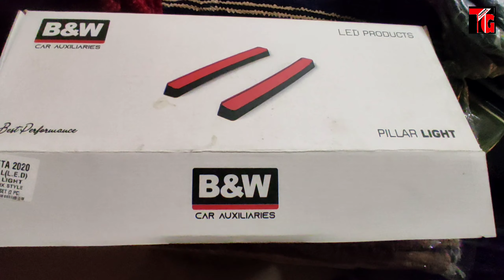2020 Hyundai Creta LED Fog Light DRL Matrix Style DRL Unboxing Review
2020 Hyundai Creta LED Fog Light DRL Matrix Style DRL Unboxing Review ‎@Mr Tushar  ‎@Tushar Guruji

Tushar Guruji
Mobile no
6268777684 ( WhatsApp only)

तुषार गुरुजी
हमसे संपर्क करने में संकोच न करें
मोबाइल नंबर
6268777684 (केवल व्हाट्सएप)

1. Scorpio Abs Guard and Led Grill

2. Scorpio Bucket seat covers

3 . Scorpio Floor Lamination

4. Scorpio Fog Lamps

5. Scorpio Spoiler

6. Scorpio Towel Seat Covers

7. Scorpio Lates Accessories

8. Scorpio modifications

9. Scorpio Accessories

1. Mahindra Bolero LED Bumper Grill

2. Bolero Armrest Video :-

3. B6 Bolero Floor Lamination :-

4. B6 Bolero Chrome Kit :-

5. Bolero Power Window Installation:-

6. Bolero Alloy Wheels

7. Bolero Central Locking Systems

8. Bolero Di Turbo Full Accessories

9. Bolero Touch Android System

10 Bolero pioneer Speakers

11. Bolero Alloy wheels

12 Bolero Interior gadgets